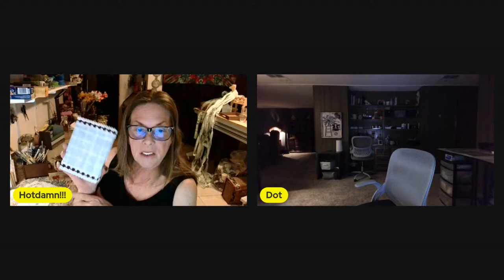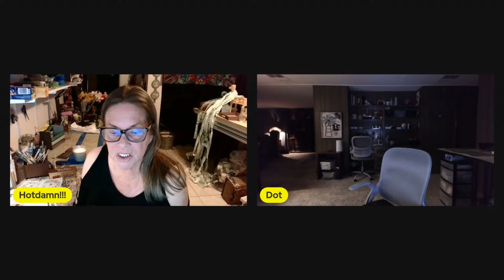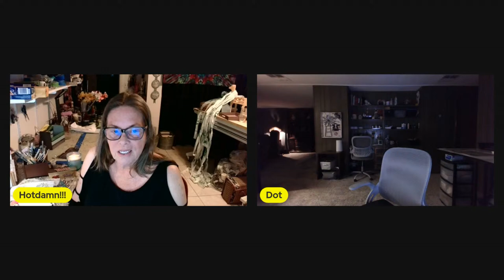Afterhous with DOT & ELAINE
come on in and join us